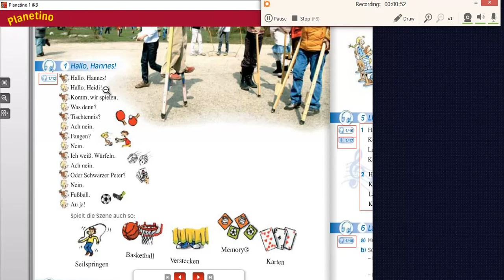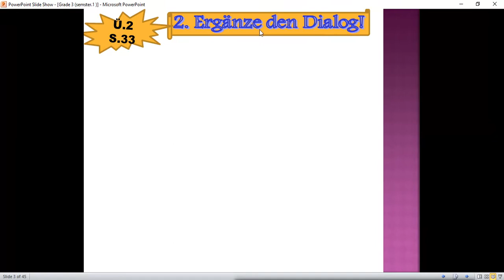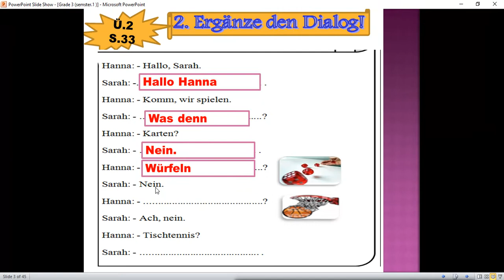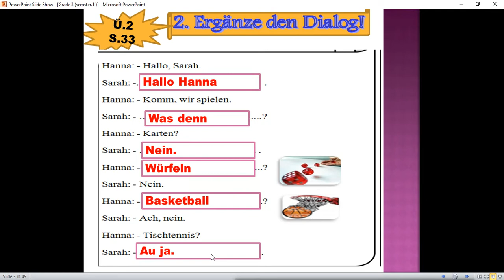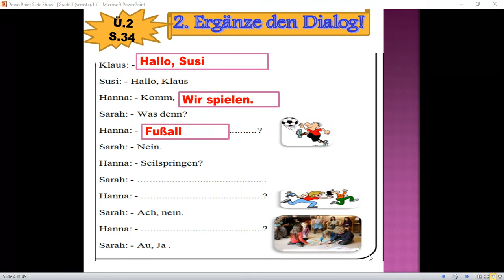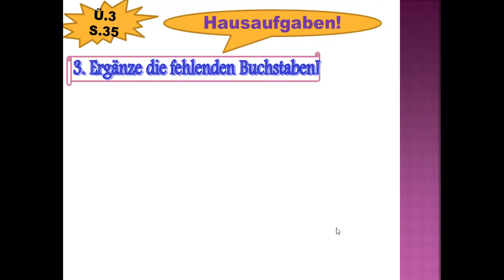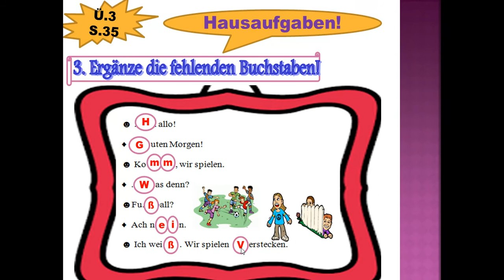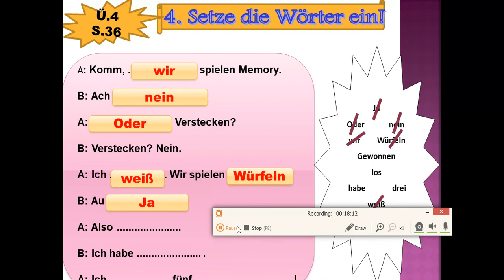Prim.3 German Session 10